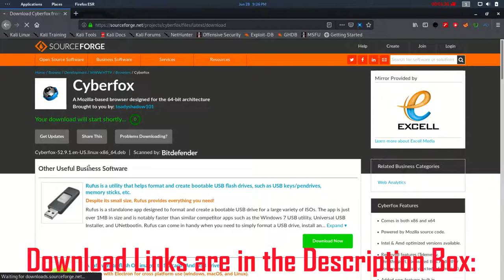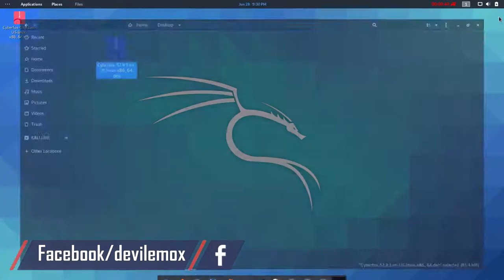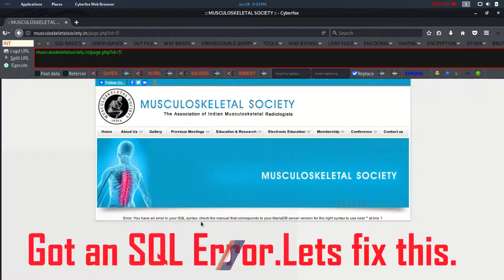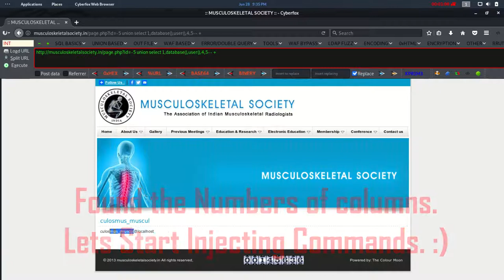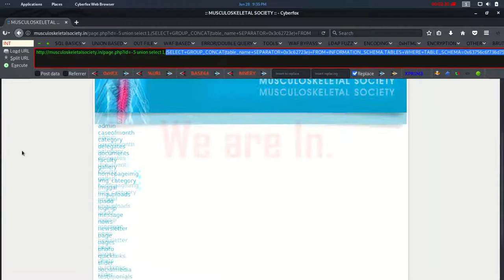Installing CyberFox with Modded HackBar & Performing SQLi on a Abandoned WebSite | 2020 | DevilEmox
DETAILS: In This Video I will Teach you How To Install CyberFox and HackBar. Also i will demonstrate How SQLi is Performed By Hackers To Extract Data From an Vulnerable Website. You can Download Everything From the Links Given Below.Subscribe if you Like The video and Also Share This With your Friends and Loved Ones.Subscribe The Channel if You Found this Video Useful.